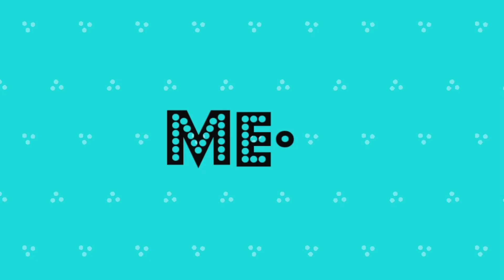Ayrapiis 3rd Happy Birthday Celebration / Mummy&Me Ayrapii /EP-14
This is Ayrapiis 3rd happy Birthday Celebration.
Hope you all enjoyed this.

Happy Birthday
DJ_BoBo_Happy_Birthday.mp3